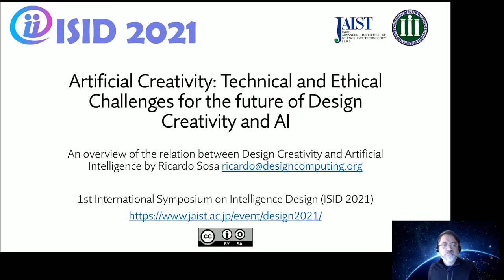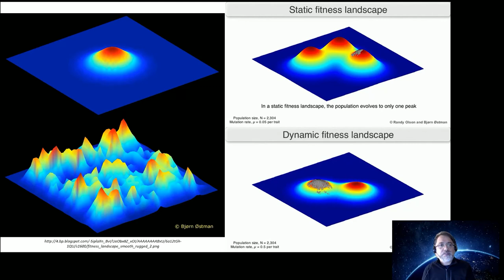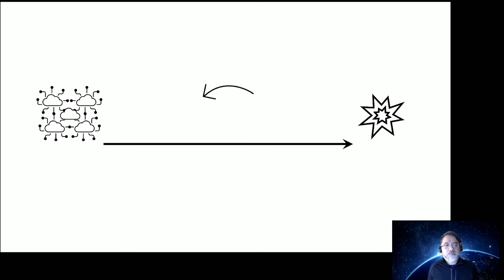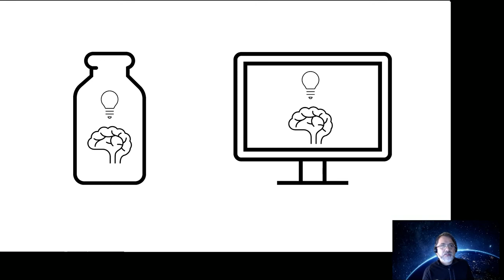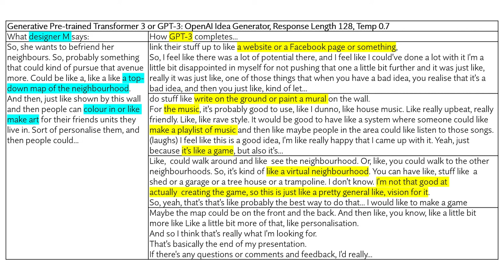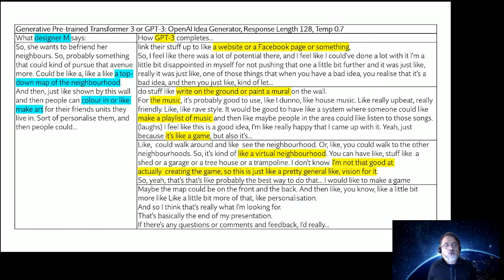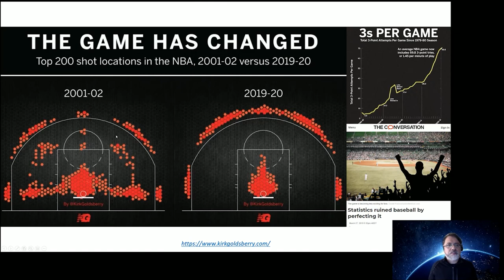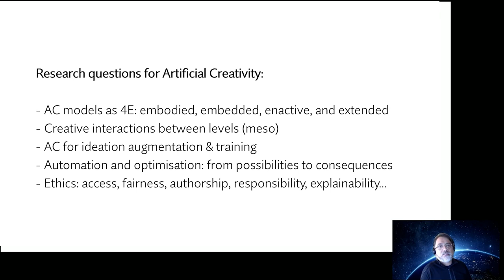Artificial Creativity by Ricardo Sosa for ISID2021, JAIST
Title: Artificial Creativity: Technical and Ethical Challenges for the future of Design Creativity and AI
In this talk, the author presents an overview of the relation between Design Creativity and Artificial Intelligence. This is framed in a retrospective view of the last 30 years and a prospective view of the upcoming 30 years. A critical analysis of the present state of the art suggests that the main challenges in this area intersect the technical and the ethical dimensions of the interface between design and technology. Design Creativity can be defined as novelty-oriented activity that individuals and teams carry out when responding to wicked problems. Artificial Intelligence is a general term used colloquially to refer to a diverse set of computational approaches including machine learning and evolutionary systems. By examining the historical intersections between these two significantly different but interrelated problem-solving approaches, the author analyses their trajectories until the present and synthesises scenarios for the projected, probable, plausible, possible, unpredictable, and preferable futures. The talk includes multi, inter, cross and transdisciplinary research questions in this area.